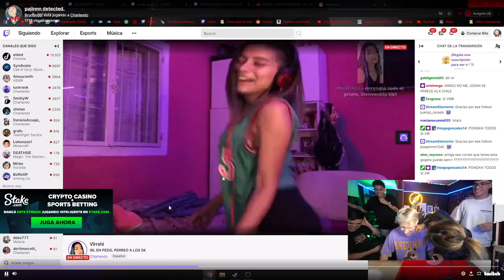UN BRG PROMEDIO